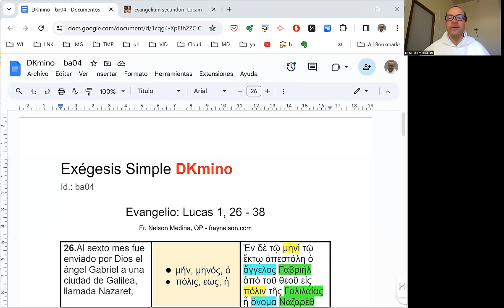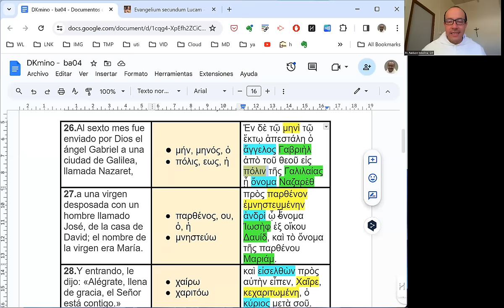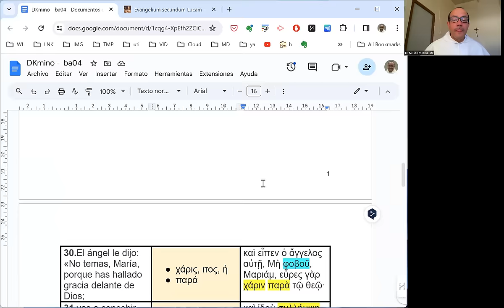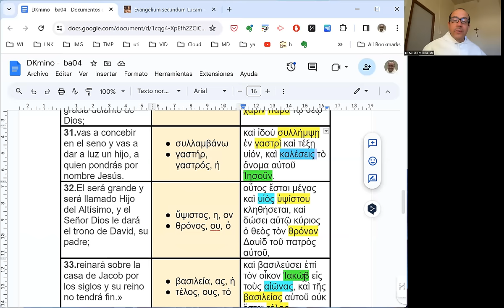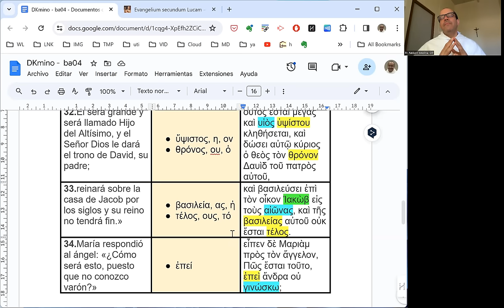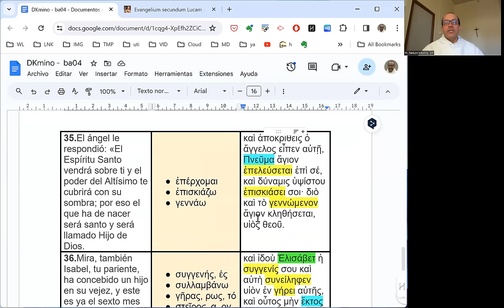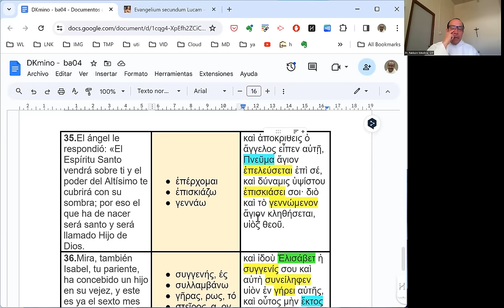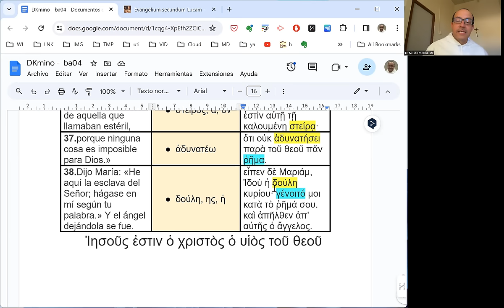[136] Exégesis Simple para el Domingo IV de Adviento, ciclo B (DKmino 136)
[Será llamado Hijo del Altísimo.]

* Un estudio del vocabulario, las características principales y el mensaje del Evangelio para el Domingo IV de Adviento, ciclo B: Lucas 1, 26-38.